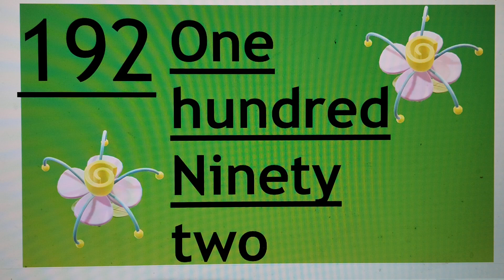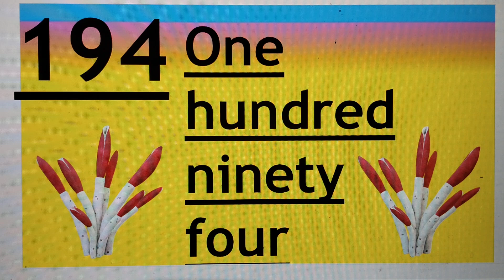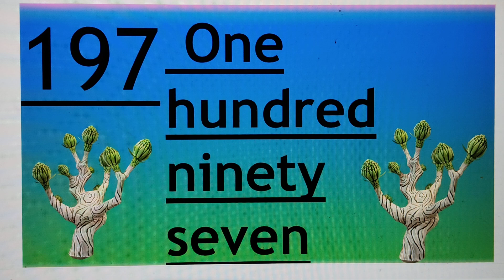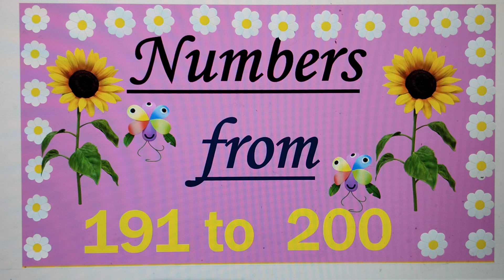191 to 200 Numbers Names in English for YOUNG LEARNERS to boost their number recognition skills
191 to 200  Numbers Names in English for YOUNG LEARNERS to boost their number recognition skills
191 to 200  Numbers Names in English for kids and toddlers of kindergarten, Ukg,Lkg and play school

🎉 Welcome to our exciting video about NUMBER NAMES IN ENGLISH FROM 191-200! 🎉 Join us as we explore the fascinating world of numbers in a fun, engaging way perfect for kids! In this colorful adventure, we will uncover each number name from 191 to 200, helping children boost their number recognition skills while enjoying vibrant animations and catchy songs. 🎵 Whether you’re teaching young learners or looking to brush up on your number names yourself, this video is packed with everything you need. Let’s dive in! 🚀✨

🌟 Welcome to our exciting countdown of *Number Names in English from 191-200*! 🌟 In this fun-filled video, kids will learn all about number names as we embark on an adventure featuring each number from 191 to 200! 📚✨ Perfect for early learners, this vibrant journey makes understanding numbers engaging and entertaining. Join us as we break down each unique name in an easy-to-follow manner, ensuring kids grasp these essential numerical skills. Let's dive into the world of numbers together—prepare to become a number expert! 🎉😊

the concept of counting and number recognition